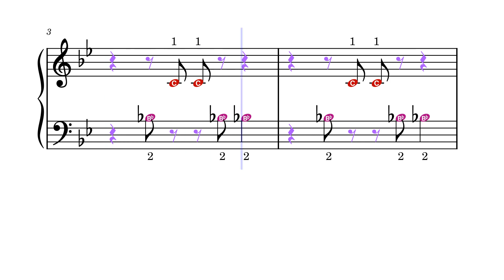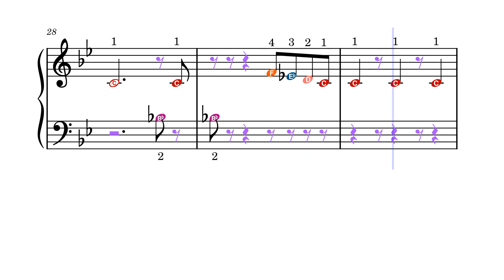Firework – Katy Perry